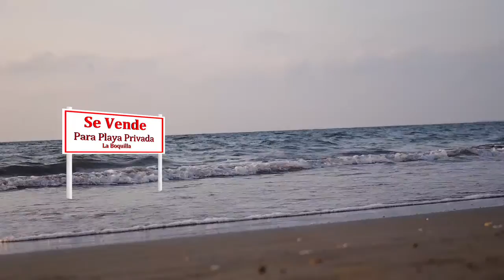Se Venden para Playa Privada La Boquilla - Fernando Pertuz